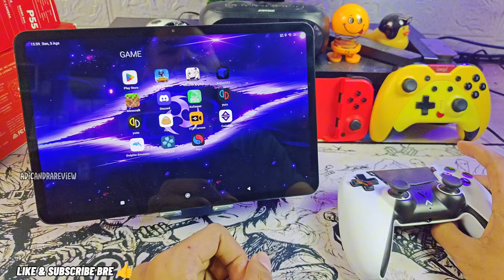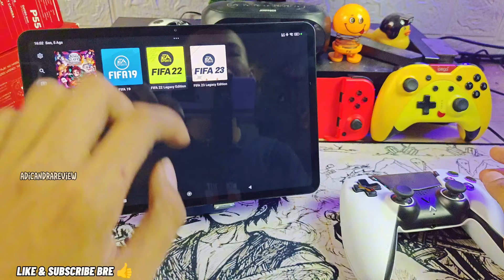TES MAIN GAME FIFA 22 Di Emulator YUZU & Emulator SUYU - Snapdragon 870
Bagi Kalian Yang Ingin Support Channel Ini Dan Siapa Tau Ada Ada Sultan Yang Ingin Bebagi 😁. Bisa donasi Seikhlasnya Di sini=

Top Up Game Murah, Aman, Terpercaya kesini aja..

💎GAMEPAD NYK
- NYK Nemesis Prime GP600

lumayan nih ukuran game nya juga cuma 15 gb an doang..
Lancar lo padahal cuma pake settingan bawaan wkwkwkw.
kalian cobain dah...
ada yang punya saran driver lain yang enak dipake di xiaomi pad 6 ??

🔥 Cooler/Pendingin Tablet Beli Disini..

🔥 BELI XIAOMI PAD 6 TERMURAH & AMAN DISINI..

🔥 Beli Gamepad x3 nya disini aja bre..

🔥 Beli gamepad x3 nya disini ya..

🔥 Paket Lengkapnya Konverter + keyboard mouse beli disini aja..

🔥 Beli keyboard + mouse bluetooth disini aja..

Sebelumnya Saya Ucapkan Terima Kasih Sebanyak Banyaknya Untuk Kalian Semua Yang Sudah Berdonasi. 😊
Jika Ada Yang Perlu Di Pertanyakan Silahkan Follow TIKTOK Saya

"Bahan untuk membuat video:

📱My Device:
- IQOO 11
- Ram 16GB
-Internal 256GB

"Aplikasi pengeditan:
-pengedit video : Capcut
-perkam layar : Bawaan Hp
-gambar thumbnile: Canva